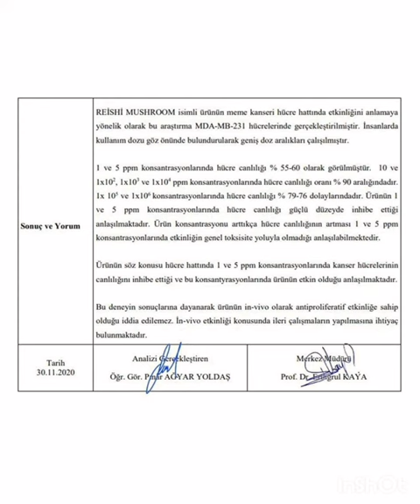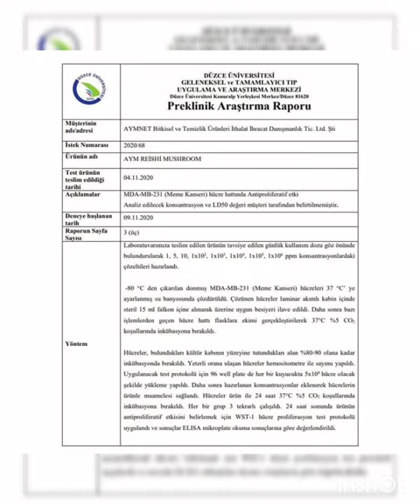O kadar iddalıyız ki ürünlerimiz literatüre girdi ve 2. kez daha ne olsun?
Aymnet ailesi olarak gurur duyuyoruz 🙏🧿